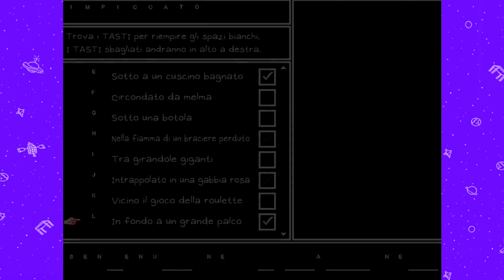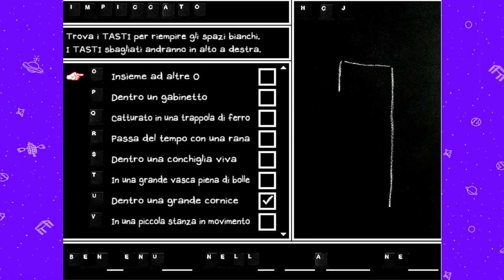Meno due giorni - Omori - 17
Mentre Basil è ancora disperso nel mondo di Omori, Sunny si sveglia e torna alla realtà. fra meno di due giorni dovrà traslocare e Kel sembra l'unico amico che gli è rimasto.